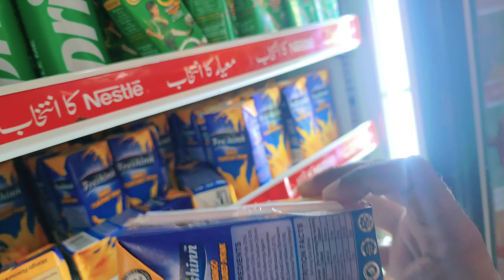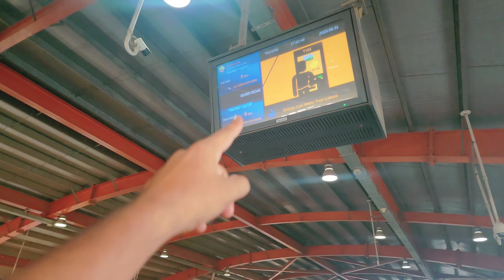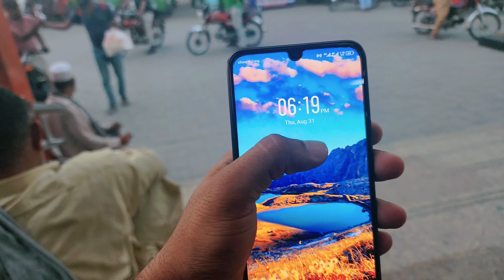Travelling to Lahore | Lekin ye Kya hua 😕 | Desi vlog | Zainy Pendu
Welcome Back | I am back 🔙 | YouTube | desi vlog | Pendu vlog
Bohat zyada nuksan hogya 😮 | Desi vlog | Pendu vlog | ZaiNy Pendu